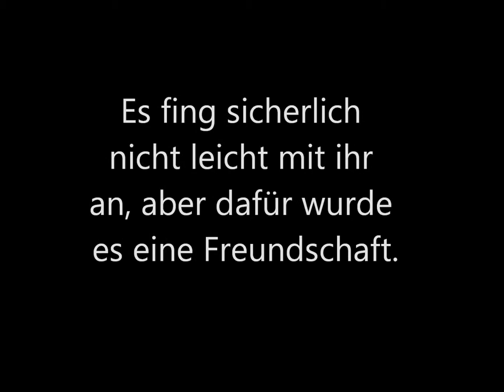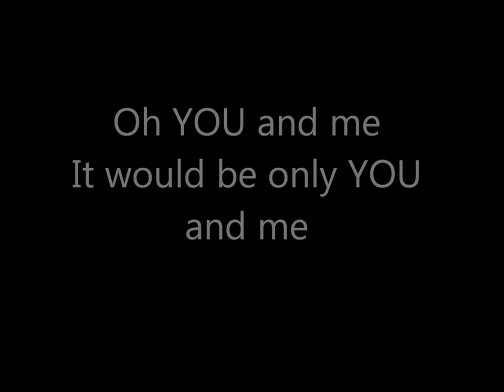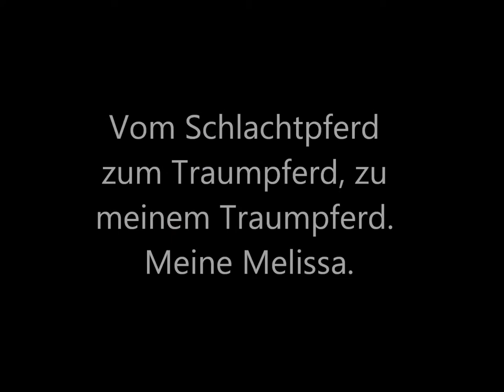Ein Teil meines Lebens!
Melissa. 2008 gekauft auf dem Pferdemarkt...vor dem Tod gerettet. Sie war nicht immer lieb. Aber ich habe ihr eine Chance geschenkt und es lohnte sich! Mein Traumpony!